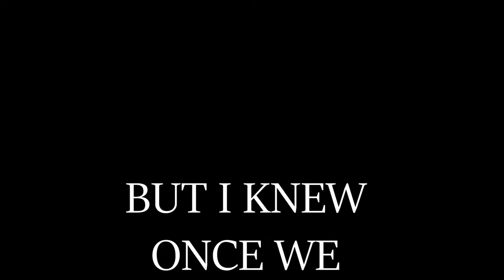LOLO ZOUAï TAKES THE ABC INTERVIEW: Lessons from exes, biggest risks & seducing zombies | MUCHMUSIC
French-born American R&B and pop musician lolozouai stopped by the MUCH Studio to take our ABC Interview.

Her latest album, 'Playgirl', is out now!